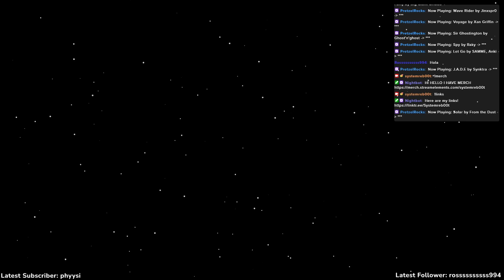[Snail SMP] The Camp Library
snail time babey

Here is a list of all official Snail SMP members! Go check them out, they're all very special to me.
(This list is based on those who have logged on at least once as of this message, and will be updated as members actually log on for the first time)